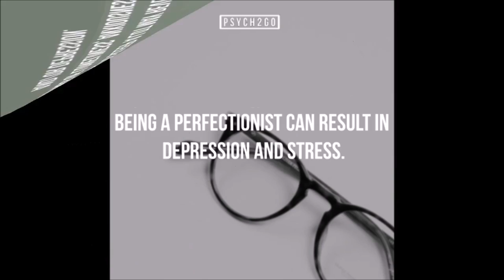Pros and Cons of Being Bilingual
Hey guys, Anton here! In this video, I will be talking about the pros and cons of being bilingual (I know I butchered the pronunciation of it, English is my second language cut me some slack haha) Anyway, hope you enjoy!!!